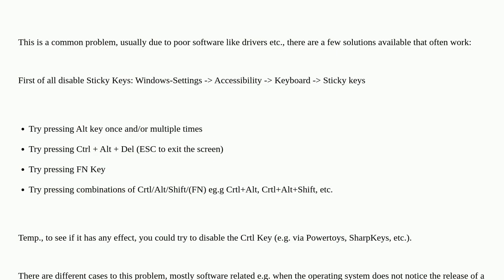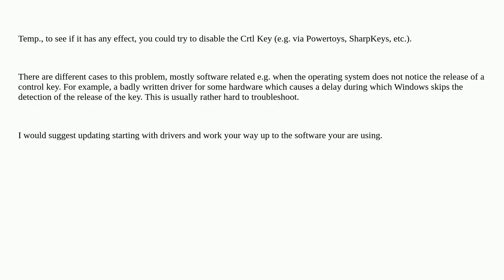How to avoid sticky ALT key on Windows 11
A special thanks goes out to the community

  windows windows-11 keyboard